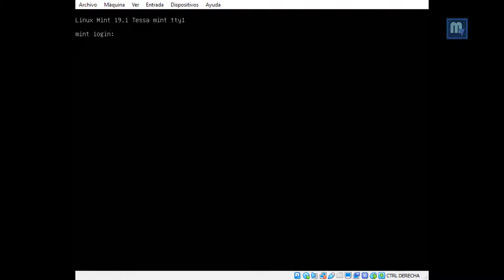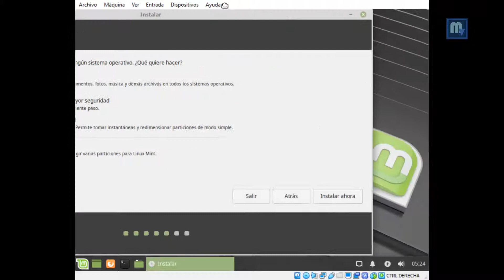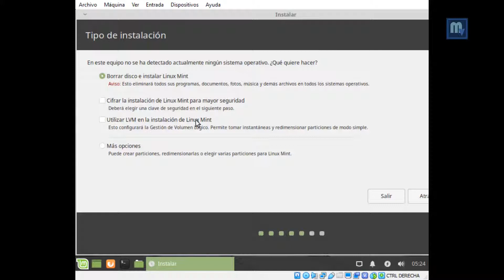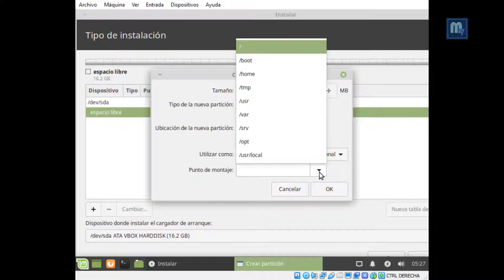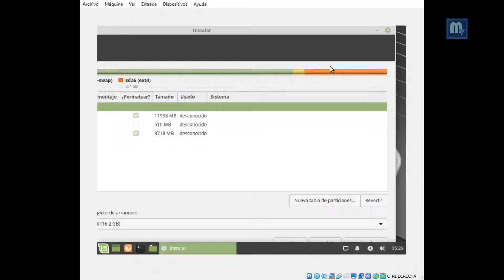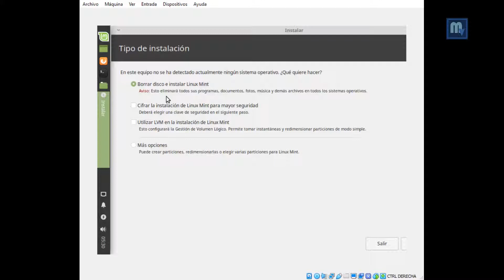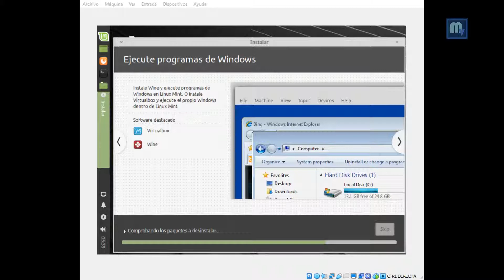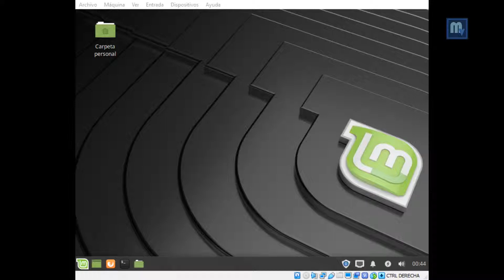Guía rápida de instalación: Linux Mint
En esta ocasión les enseño rapidamente, sin descuidar los detalles, la forma correcta de instalar linux mint en cualquiera de sus ediciones oficiales